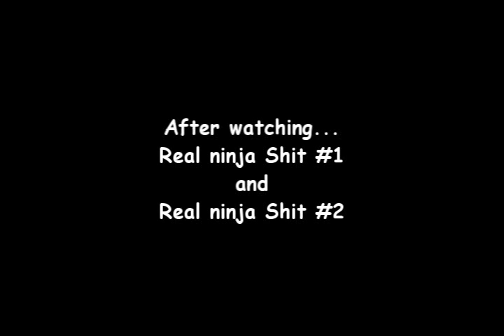SUPER SPEED!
Old project I worked on lol.